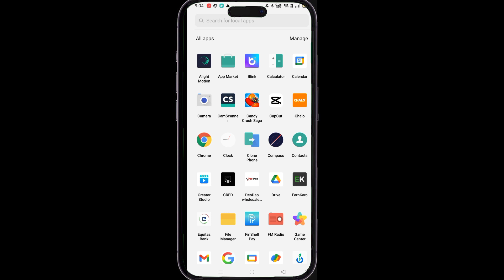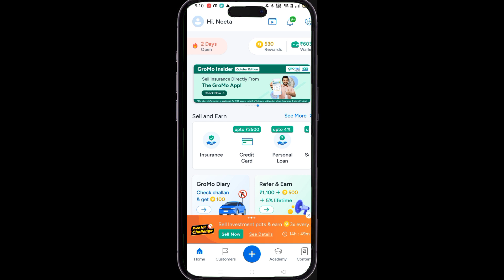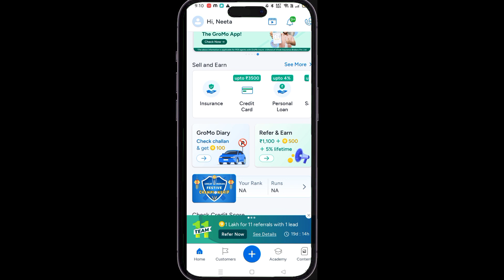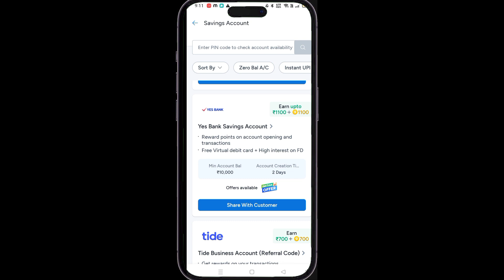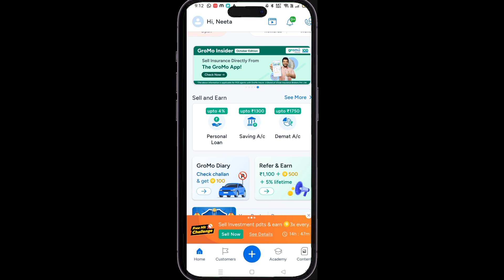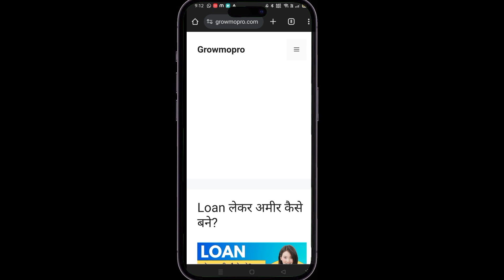GroMo App Se Refer And Earn कैसे कर ? Gromo App se paise kaise kamaye 2023